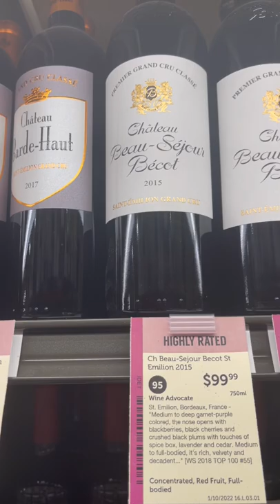Who doesn’t like wine? I love red wine. Cabernet Sauvignon | Merlot | Pinot Noir